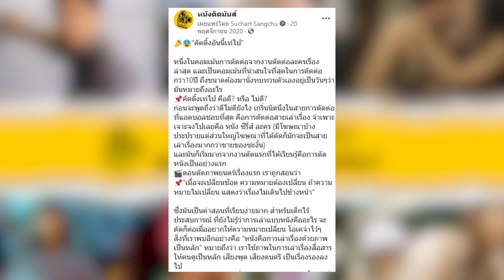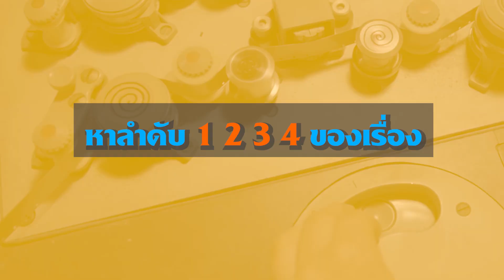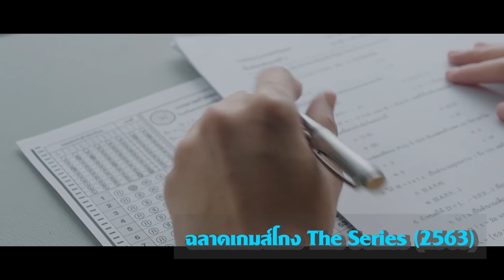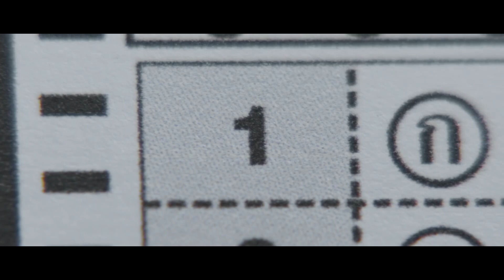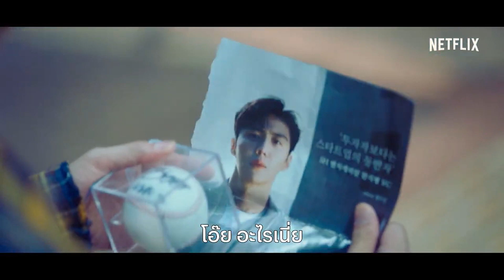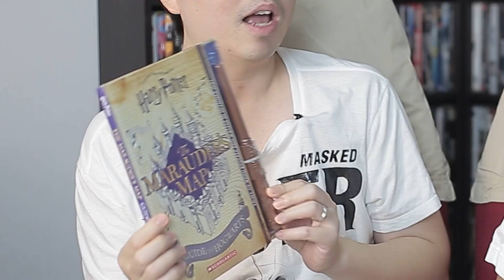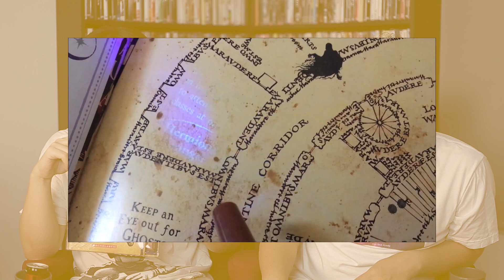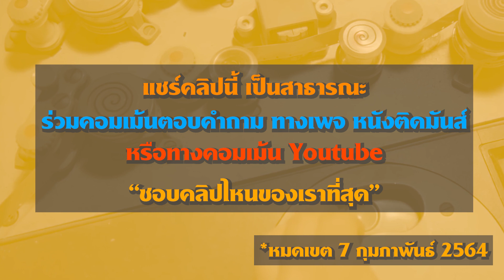วิธีตัดต่อ หนัง-ซีรีส์-ละคร ต่างกันอย่างไร [หนังติดมันส์]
หนังติดมันส์ชวนคุยเรื่องการ ตัดต่อ แบบเข้มข้นเอสเพรสโซ่ 3 ช็อต
จากประสบการณ์การตัดต่อทั้ง 3 ฟอร์มแมทของแอดบอล
ทั้งสิ่งที่ได้เรียนรู้ และสิ่งที่เคยทำผิดพลาดแบบไม่มีกั๊ก
[ข่าวดี!! ท้ายคลิปนี้มีแจกของ รายละเอียดติดตามได้ใน

0:00 ก่อนจะเริ่มตัดต่อ
2:03 วิธีคิดของการตัดต่อหนัง
4:14 หาเรื่องราวของสิ่งที่จะตัด ตัดให้รู้เรื่องและตัดให้ได้อารมณ์
6:28 ทุกครั้งที่เปลี่ยนคัต ความหมายใหม่เสมอ
15:38 วิธีคิดการตัดต่อซีรี่ส์และความต่างจากการตัดต่อหนัง
21:34 เปรียบเทียบ ฉลาดเกมส์โกงทั้งซี่รี่ส์และหนัง
23:43 วิธีคิดการตัดต่อแบบละคร
34:00 แถมท้าย

ติดตาม Facebook หนังติดมันส์เพื่อติดตามข้อมูลสนุกๆ ได้ที่